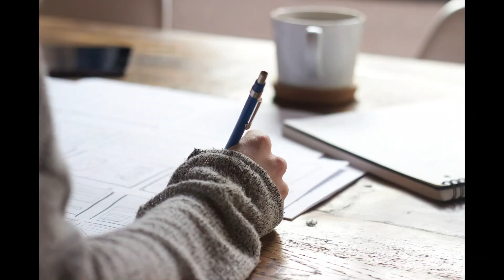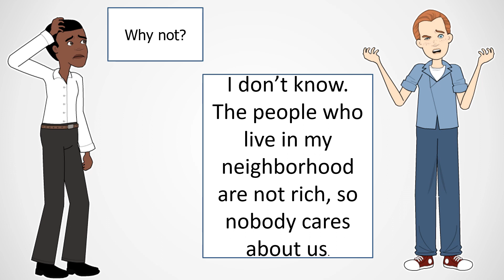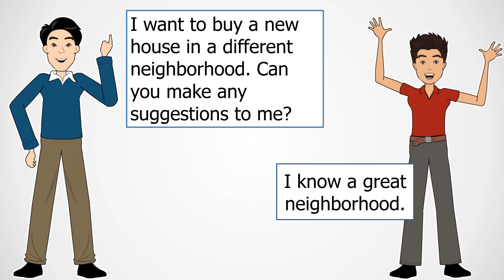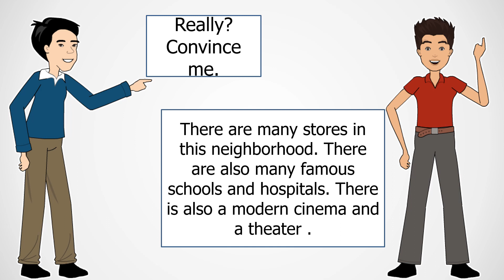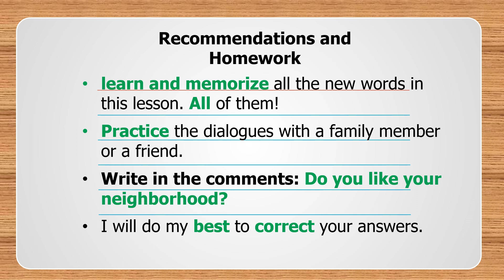تعلم الانجليزية من الصفر|كورس المحادثة المستوى2|7 تحدث عن الحي والمحلات بالانجليزية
هذه القناه تعلمك الانجليزيه من الصفر الى الاحتراف بالطريقة الصحيحه وبدون خداع ووعود كاذبة تعدك ان تحترف الانجليزية في شهر!الاستاذة شيماء حاصلة على شواهد تعليمية امريكية و خبرة سنين طويلة في التعليم.كذلك درست الانجليزية لتلاميذ من كل انحاء العالم والقارات.وعدها لك هو انك باتباع الدروس والنصائح،سوف تتقن الانجليزية ومن الصفر.
قناتي الثانية العامة للفلوغات والتحفيز و نصائح للنجاح في الحياة
Chaimae Motivation
حسابي على انستغرام
chaimaemotivation